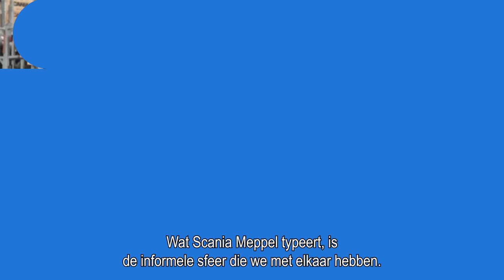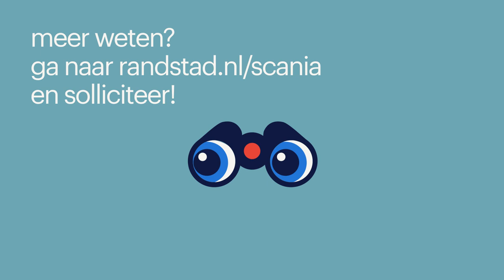werken bij scania production meppel via randstad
Onderwerpen in deze video:
0:15 - typisch Scania Meppel
0:35 - het proces
0:50 - hoe ziet een werkdag eruit?
1:37 - waarom werken via Randstad?
1:56 - ontwikkelingsmogelijkheden
2:07 - belangrijke eigenschappen om te hebben
2:27 - de voordelen van het werken bij Scania
2:38 - mogelijkheid tot een vast contract

*werken bij scania production in meppel*
Mathijs, Ulrike en Gerrit vertellen hoe zij hun baan bij Scania Production ervaren en nemen je graag mee in het proces. Hierdoor proef jij alvast hoe de sfeer is en zie je meteen of dit bedrijf bij jou past. Heb je toch nog een vraag? Dan helpt de contactpersoon onder de vacature je graag verder. Solliciteren doe je niet alleen, wij staan voor je klaar!

Dit zijn de andere redenen waarom jij bij Scania Production wilt solliciteren:
- je krijgt leuke collega’s
- iedere dag krijg je te maken met nieuwe uitdagingen
- er is genoeg ruimte voor eigen initiatieven
- genoeg ontwikkelingsmogelijkheden
- familiar bedrijf

*waarom werken bij scania production?*
Scania Meppel, gelegen in het hart van Europa, staat bekend als een van de meest geavanceerde lakfabrieken in de regio. De fabriek speelt een cruciale rol in het proces van het lakken van zowel kunststof cabine- als chassisonderdelen. Dit verfijnde lakproces wordt volledig geautomatiseerd en wordt uitgevoerd door state-of-the-art robots die de nieuwste technologieën benutten. De geproduceerde onderdelen worden vervolgens vakkundig geleverd aan diverse Scania-fabrieken, waaronder die in Zwolle, Angers in Frankrijk, en Södertälje in Zweden.

Bovendien fungeert de Meppel-locatie als een centrum voor assemblage en beschikt het over een goed georganiseerde logistieke afdeling. Aangezien Scania specifiek op basis van klantbestellingen produceert, leidt dit vaak tot de productie van unieke, op maat gemaakte vrachtwagens. Hierdoor is elke truck die de fabriek verlaat, onderscheidend en afgestemd op de wensen van de klant.

Bij Scania Meppel zijn we voortdurend op zoek naar getalenteerde individuen zoals jij! Ontdek onze recente vacatures en wie weet, misschien ben jij wel degene die ons team komt versterken.